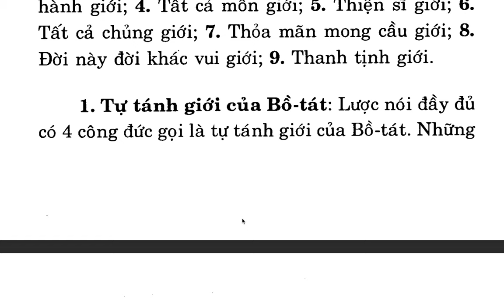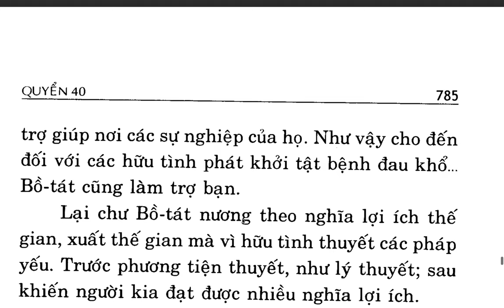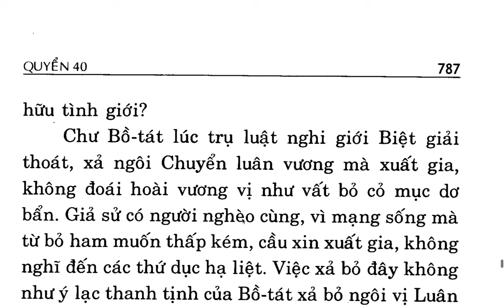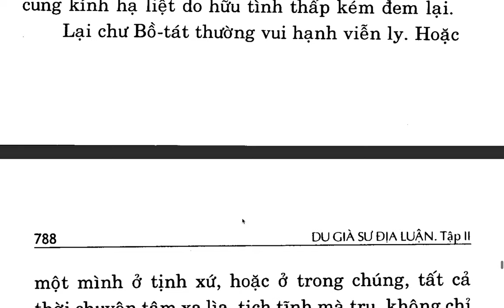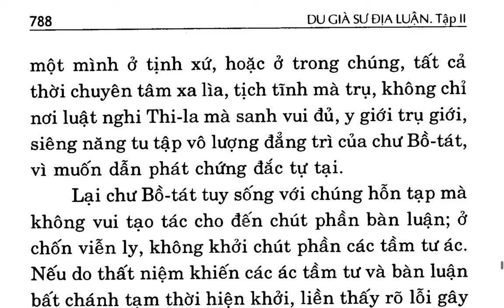Du Già Sư Địa Luận - Bồ tát Di Lặc - Việt dịch: Thích Giác Phổ - Trần Phá Nhạc (67)